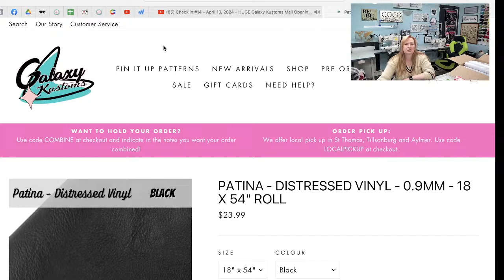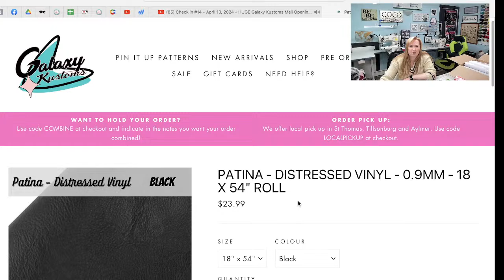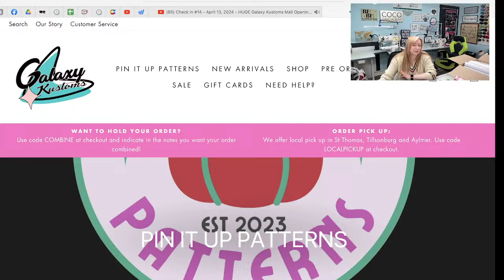Check in #14 - April 13, 2024 - HUGE Galaxy Kustoms Mail Opening!!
MARCH VIP MEMBER WINNER Leslie G!

Want to  take one of my classes? YouTube Memberships. Join here!! (The monthly classes are included in the 2 higher tiers)